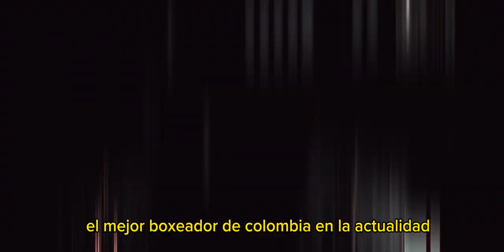UNO DE LOS MEJORES BOXEADORES DE COLOMBIA🇨🇴 ( KEVIN PIEDRAHITA ) "DINAMITA"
kevin piedrahita "dinamita" es un boxeador joven nacido en pereira risaralda , en la actualidad tiene un record de 7 peleas ganas de las cuales 6 han sido por ko , y 1 perdida por decision .

En la actualidad ya muchos lo consideran el mejor de colombia por sus grandes desempeños mostrados afuera de su pais,  ya que la mayoria de sus peleas han sido contra mexicanos muy duros ,y les ha quitado el invicto a un par de ellos .

apoyemos este gran talento colombiano
en su instagram aparece como Dinamita.box